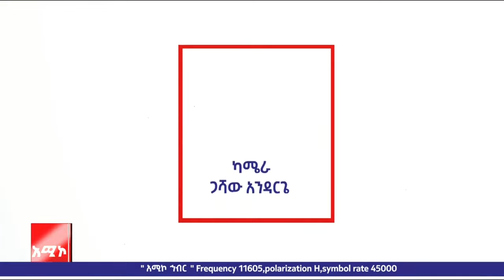ከአማራ ክልል መንግስት በመልሶ ግንባታና የዳያስፖራ ሚና ላይ የተሰጠ መግለጫ